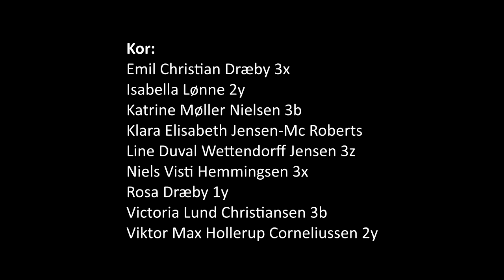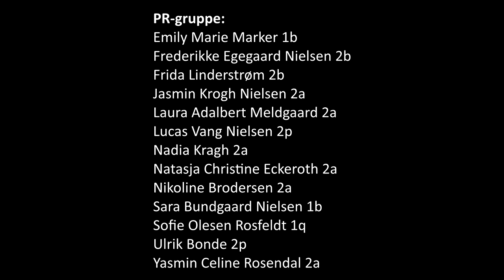Wedding Singer FVGH video